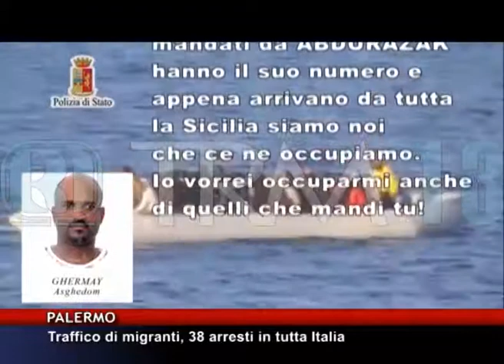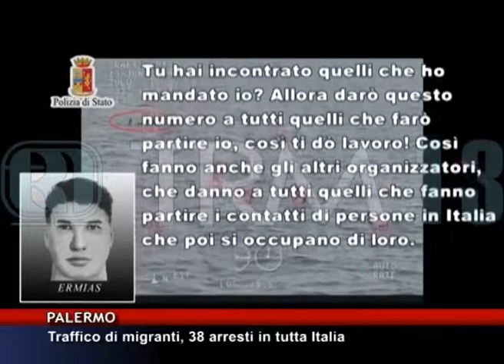Traffico di migranti, 38 arresti in tutta Italia [TgMed 04/07/2016]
Sono numerosi i fermi emessi dalla Dda di
Palermo nei confronti di diversi indagati ritenuti
appartenenti a una rete criminale transnazionale
dedita al traffico di migranti ma anche al
traffico di stupefacenti. A Roma la base finanziaria.
Dai racconti di un collaboratore sono
emersi particolari raccapriccianti: chi non
aveva i soldi per le traversate nel
mediterraneo veniva ucciso e i suoi organi
venivano espiantati per alimentare le casse delle
organizzazioni di trafficanti.
LUIGI PEROLLO